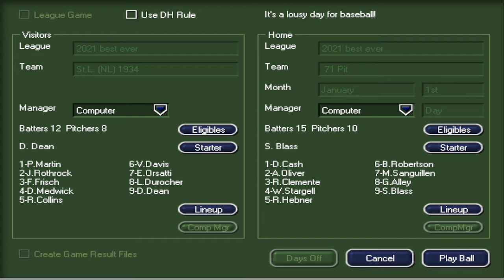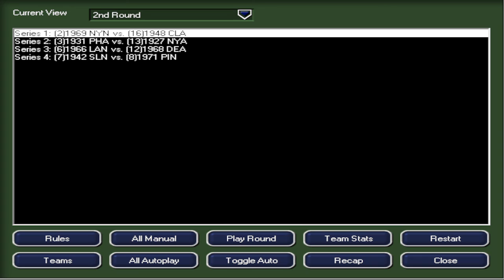1934 CARDS VS 1971 BUCKOS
34 St. L  95-58-1  (Dean 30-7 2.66) @ 71 Pirates 97-65-0  Blass (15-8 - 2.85)